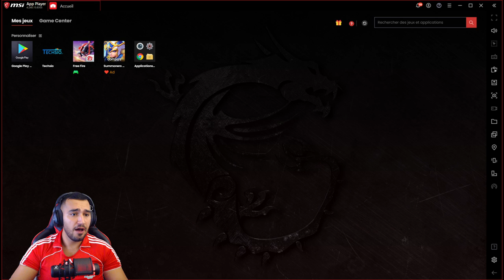MP5 😱 فري فاير | شاهد أول يوتيبر يحرق حاضنة المبي فايف 🔥😍 نهاية الامبي فورتي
حاضنة اسطورية مش متوقعة نزولها mp5

●▬▬▬▬๑۩۩๑▬▬▬▬●
🔶 الروابــط المــتوفرة لتــــواصــل :